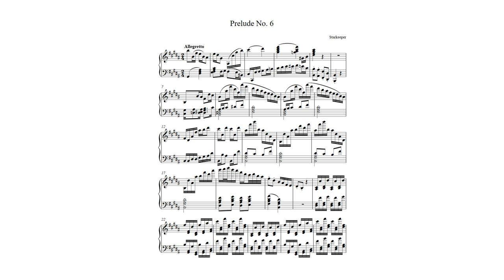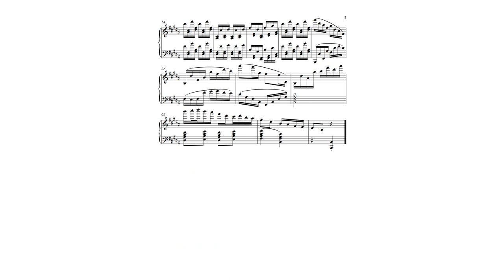palm cramp speedrun 6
So, now i know what i'm going to call these pieces

Prelude-Etudes in 24 keys, "The Well-Tempered Otter", Op. 32.

Yup, that's what it's gonna be called. The Well-Tempered Otter.